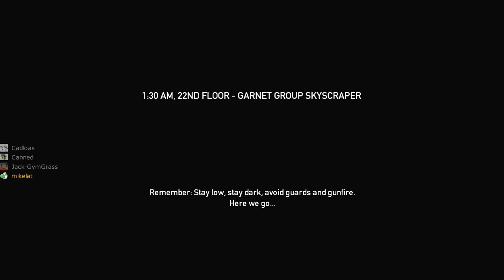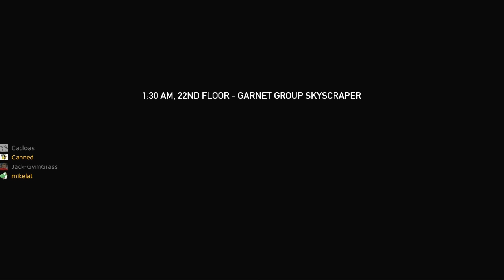Let's Play Payday: The Heist - Part 11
Every day I'm stealthing